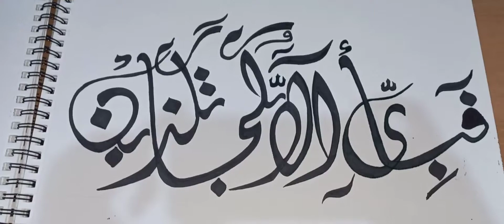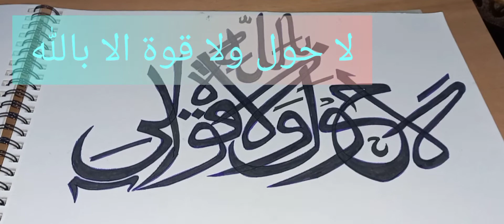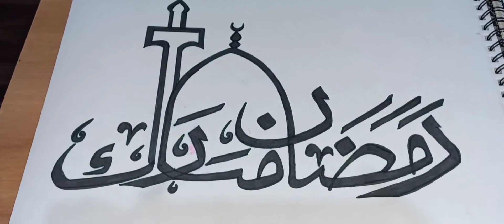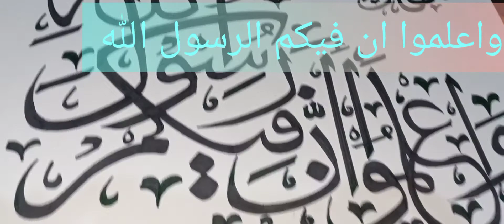My beautifull journey while im learning🌺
calligraphy is an art to write in different style...my channel is only about arabic calligraphy if you want to learn and know how to write follow me find for daily updates follow my.social media🌸